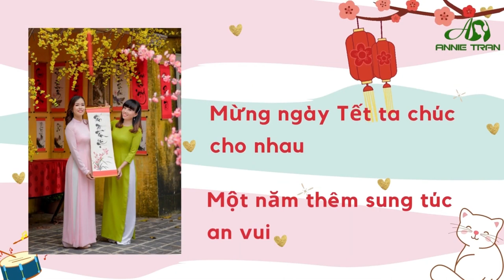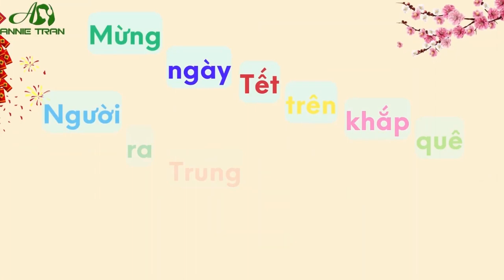NGÀY TẾT QUÊ EM - Hải Âu